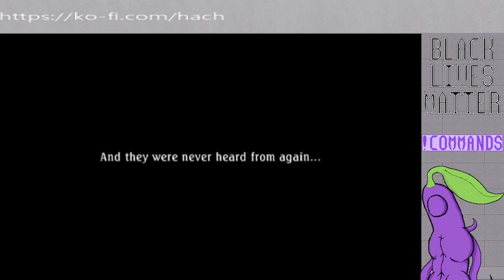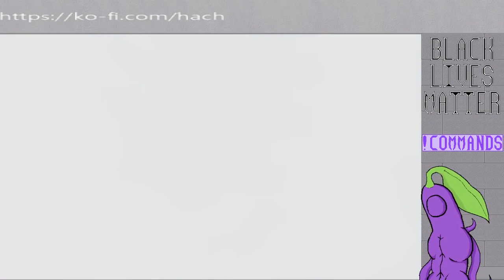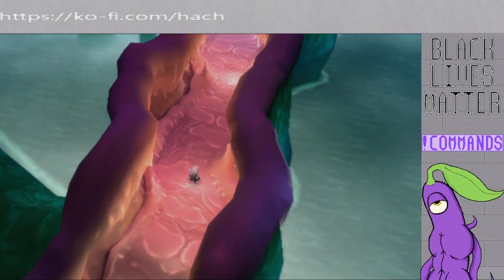Tales of Legendia: Stream 13